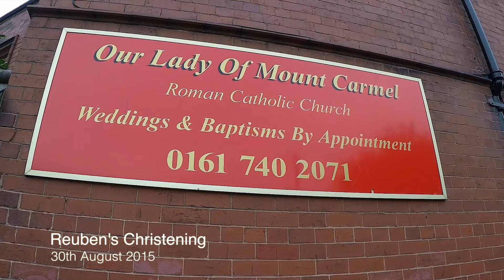Christening Of Baby Reuben Lowe (Yes, we don't only film weddings)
As you can see we don't only film Weddings lol, really lovely to change direction slightly and shoot the Christening of little Reuben Desmond Lowe. He is the little gem of my mate Johnny Lowe and his gorgeous missus Catherine, a stunning day enjoyed by all their family and friends.